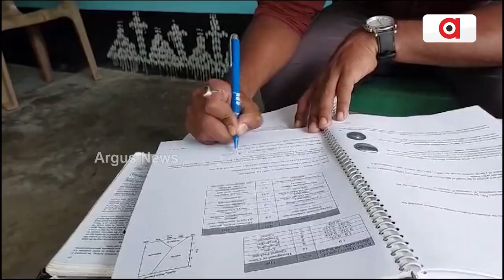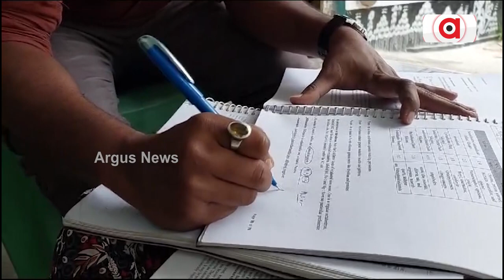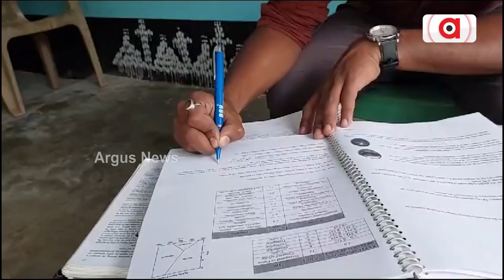UPSC କମ୍ବାଇଣ୍ଡ ଜିଓ ସାଇଣ୍ଟିଷ୍ଟ ୨୦୨୩ ପରୀକ୍ଷାରେ ଚାଷୀ ପୁଅର କମାଲ୍ || UPSC Combined Geo Scientist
ଦୃଢ ଇଚ୍ଛାଶକ୍ତି ଥିଲେ ସବୁ କିଛି ସମ୍ଭବ, ପ୍ରମାଣିତ କରି ଦେଖାଇଛନ୍ତି ଯୁବ ବୈଜ୍ଞାନିକ ପ୍ରିୟବ୍ରତ୍ତ ରାଉଳ । ବାପା ଜଣେ ଗରୀବ ଚାଷୀ ହୋଇଥିବା ବେଳେ କଠିନ ପରିଶ୍ରମ କରି ୟୂପିଏସସି କମ୍ବାଇଣ୍ଡ ଜିଓ ସାଇଣ୍ଟିଷ୍ଟ 2023 ପରୀକ୍ଷାରେ ସର୍ବଭାରତୀୟ ସ୍ତରରେ ୧୦ ନମ୍ବର ସ୍ଥାନରେ ରହି ଅଞ୍ଚଳ ପାଇଁ ଗୌରବ ଅର୍ଜନ କରିଛନ୍ତି ।